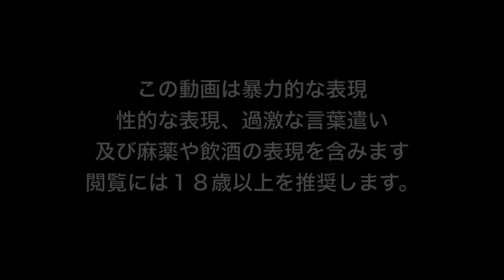💎日本語字幕・実況なし💎番外編#３ ウォーキングデッド ゲーム シーズン4 最終章 【The Walking Dead: The final season】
🔥🔥*Very HOT ! 注目の新作ウォーキングデッドゲーム”オーバーキルズウォーキングデッド”先行プレイを好評配信中！

*チャンネルのハートマークを押すとフォローできます。ホラー、グロ系のゲームは基本こちらで配信しています。

【解説】
2018年8月14日発売決定！！PS4/XBOX ONE/Steam版 ウォーキングデッドシーズン４ (The Walking Dead season 4 Final season) の最新情報です。驚きの8月発売！！日本語字幕付き、実況あり・なし版の動画を製作予定！ウォーキングデッドを広める助けになれば幸いです。

製作は『マインクラフト：ストーリーモード』などでも知られるTelltale Games。アメリカの同名人気コミック『ウォーキング・デッド』を題材にしたアドベンチャーゲーム。

シーズン３に引き続きクレメンタインが主人公となるシーズン４「Final Season」は、2018年年末発売予定！っと言われていたがなんと8月14日に発売決定！！

メンバー登録はこちらから (ロゴの右にあるメダルマーク"JOIN"をクリック)
スポンサー特典：毎回の感謝サムネに名前を紹介、特製スタンプの使用、プレゼント企画でプレゼントが優先的に当たります。

　ラビナイト放送局では過激なホラーゲームやFPS/TPSゲームをサブチャンネルのTwitchで放送しています。慣れない方も多いと思いますが、大手YouTuber達が移行を始めているTwitchをこの機に是非はじめておきましょう。詳細は下の説明をご参照ください。

ラビナイト放送局ではサブチャンネルもただのボツ動画保存場所ではなく、ホラゲやFPS、過去の人気動画の再放送などに活用していきます。

*ラビッチライブ、毎週土曜日朝９時開幕、主にホラーゲームや過激なFPSゲームなどをライブ配信！

*毎週末、日曜朝９時からはラビライブ！みな様に爽やかな日曜日の朝をお届けしますw。平日は不定期で週２日ほど編集動画をアップしています。

4)7 Days to Die 「どっちが面白いの？」PS4版1.16 vs PC版α16 平行同時プレイ

『ウォーキング・デッド シーズン１＆２のお勧め実況者様紹介』
*このお二人の動画でほぼ全てのパターンをカバーできます。日本語版ですので安心です。